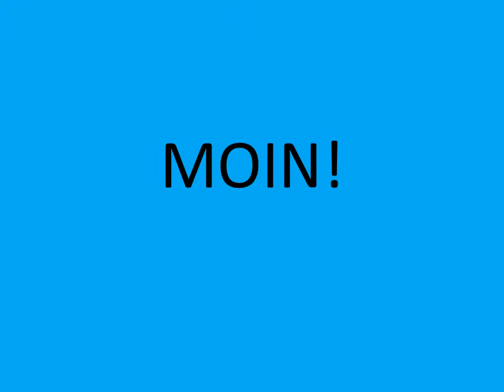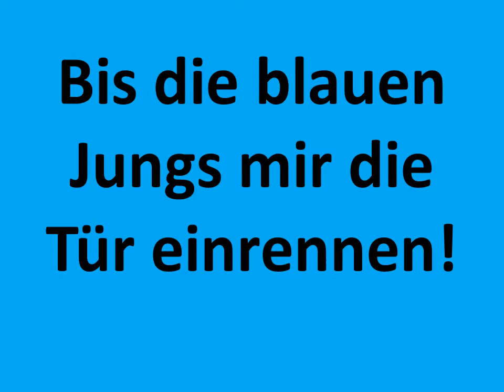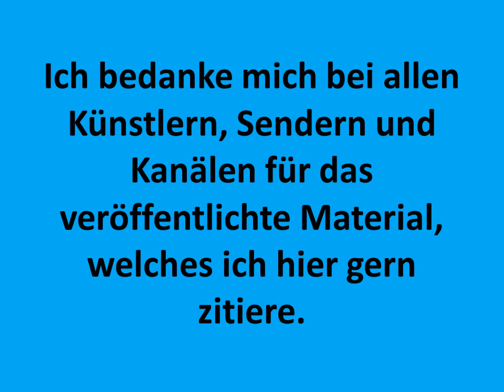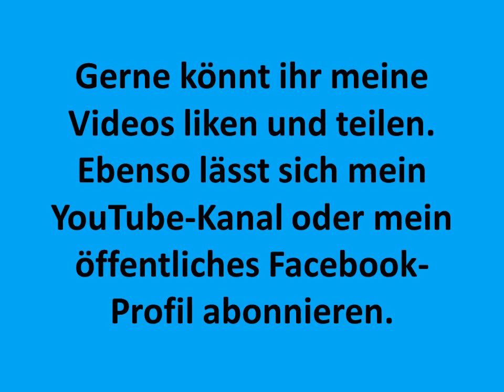Stefan Raab in Vivasion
Mein Zusammenschnitt zum Original mit dem entsprechenden Titel!